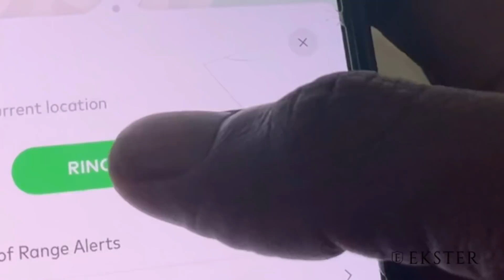Heart - Crazy On You | Reaction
After checking out "Barracuda", I had to check out more of Heart.